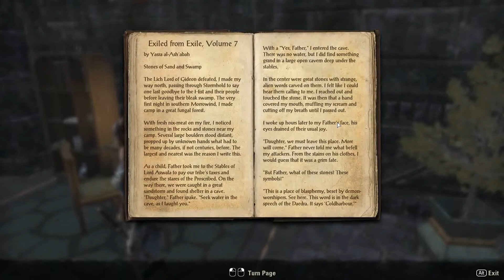Lets Play Elder Scrolls Online S15 MMO Delays Listening to NPCs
MMOs can be slow but lose yourself in the story. So wonderful.